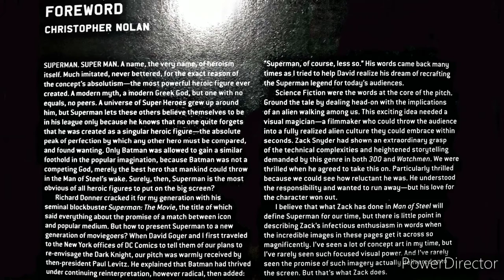ZackSnydersJusticeLeague: Nolan on Zack, Pics, Twitter Plans 4 Zack's Birthday